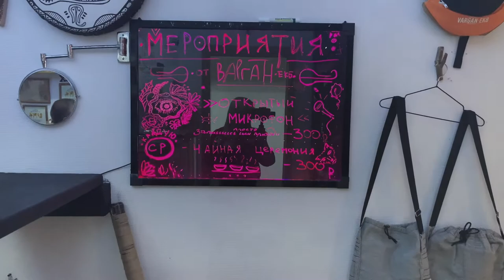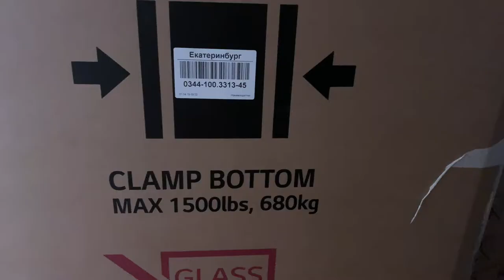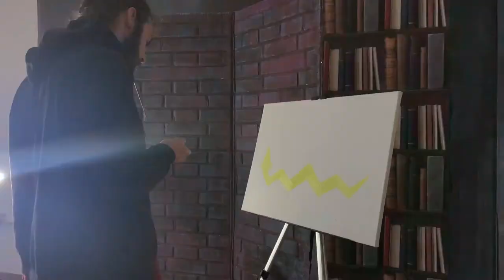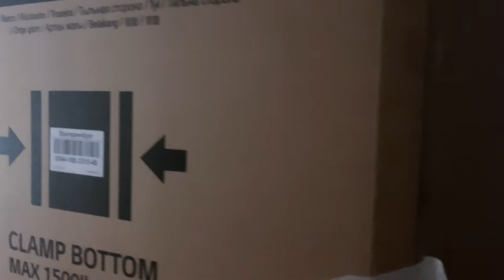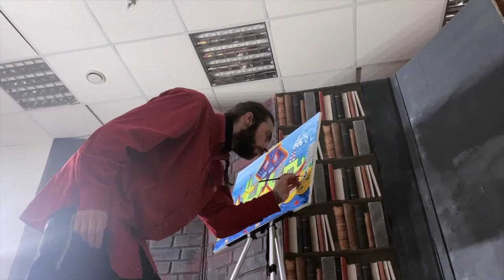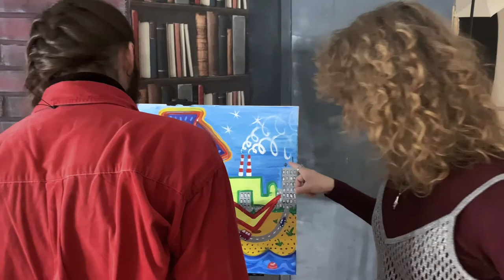Street Photography Obsessed Episode 3 (feat. Yan Kaplan)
Part I: Teahouse feat. Nodariy Diakonashvili
Part II: Street and Art

Guest Starring: Yan Kaplan (SYPO)

Video Gear:
iPhone XS Max + DJI Osmo Mobile 2

Photo Gear:
Sony a7II (photo)
Sony Zeiss Sonnar T* 35mm f/2.8

Edited in iMovie by Boris & Kris.